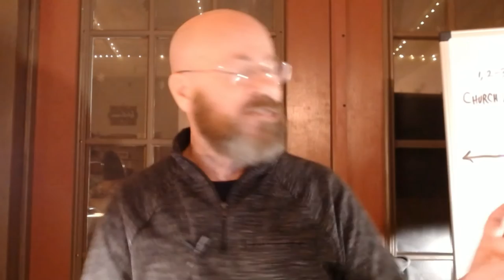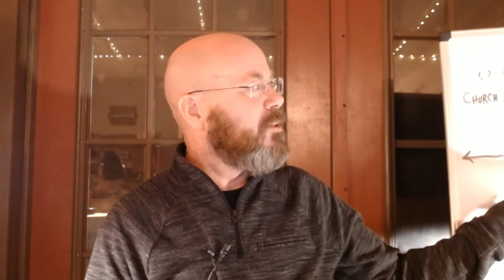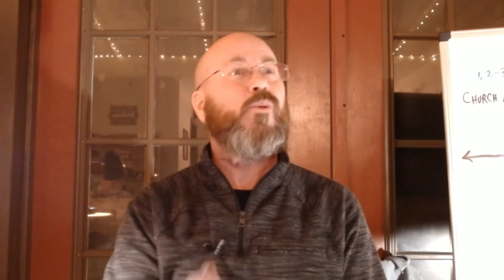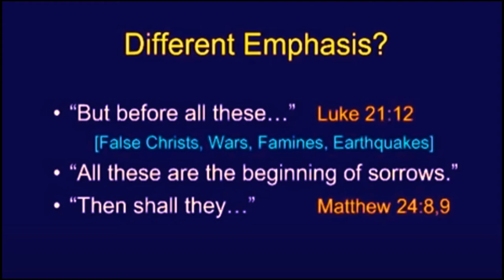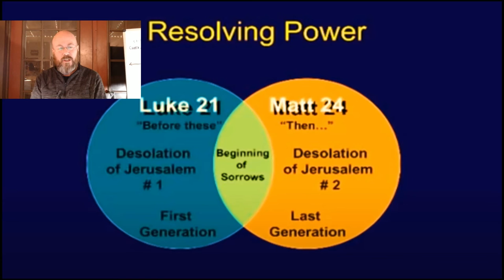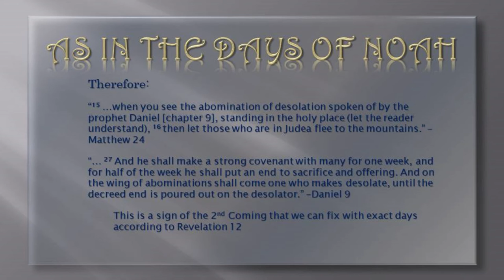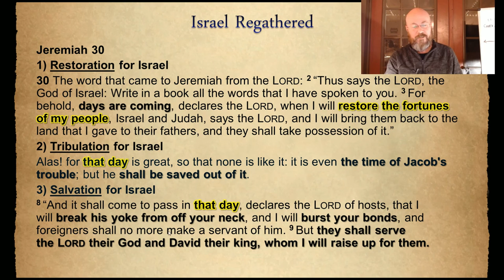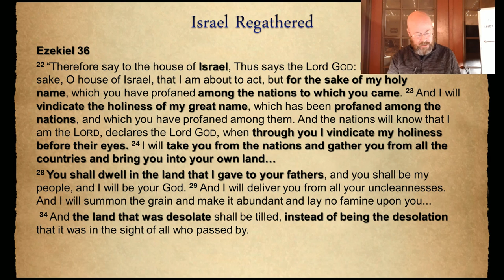Revelation Session 10 The Last Generation Pt 1 Mt 24:32-35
Parable of the Fig Tree (and all the trees) Part 1

This is a 2-part look at The Fig Tree Generation and taking tedious time to recount many Old Testament passages the inform us the regathering of Israel is the first of the "That Day" events that make up the final generation, and why.